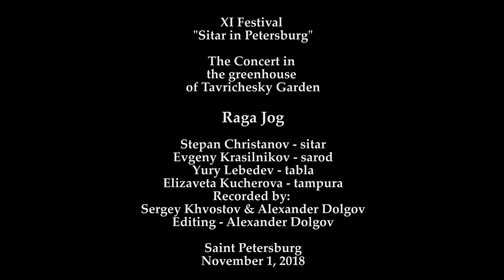Raga Jog. Stepan Christanov - sitar, Evgeny Krasilnikov - sarod. 4K UHD. November 1, 2018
XI Festival "Sitar in Petersburg". The Concert in the greenhouse of Tavrichesky Garden. Raga Jog. Stepan Christanov - sitar, Evgeny Krasilnikov - sarod, Yury Lebedev - tabla, Elizaveta Kucherova - tampura. Recorded by: Sergey Khvostov & Alexander Dolgov. Editing - Alexander Dolgov. Saint Petersburg. November 1, 2018.
XI Международный фестиваль "Ситар в Петербурге". Концерт в Оранжерее Таврического сада 1 ноября 2018 г. Рагу Джог исполняют: Степан Христанов - ситар, Евгений Красильников - сарод, Юрий Лебедев - табла, Елизавета Кучерова - тампура. Видеосъёмка - Сергей Хвостов и Александр Долгов, монтаж - Александр Долгов.